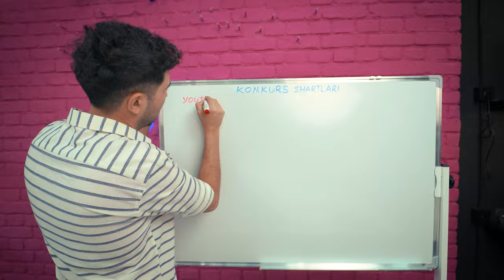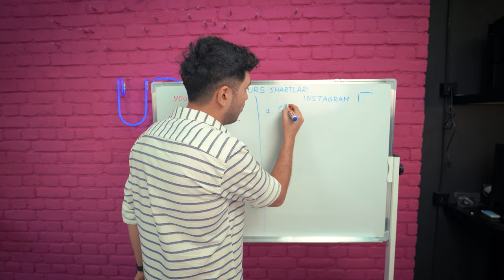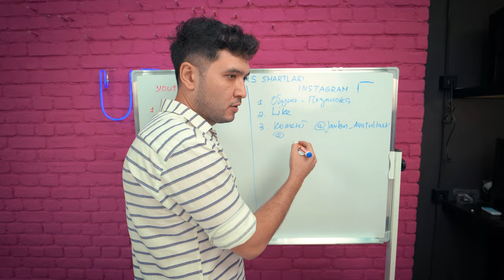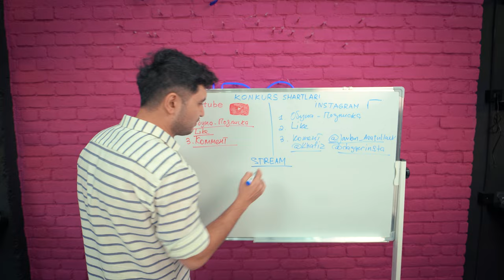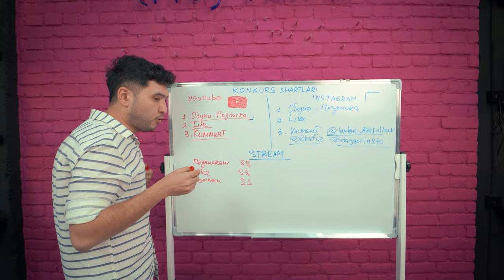KONKURSDA ISHTIROK ETISH UCHUN BATAFSIL KO’RSATMALAR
Endi sizlarda bu savol boyicha aniq savol bo'lmaydi)))